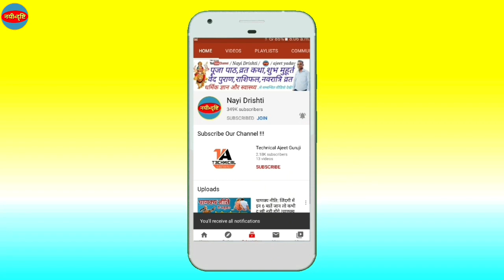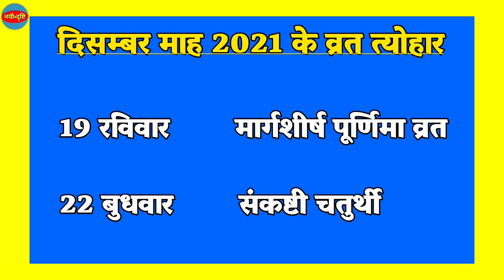दिसम्बर माह 2021 कैलेंडर | 2021 Calendar December |December 2021 ka Calendar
दिसम्बर माह 2021 कैलेंडर | 2021 Calendar December | December 2021 ka Calendar | December 2021 Calendar | Nayi Drishti

december 2021 calendar
2021 calendar
2021 ka
december 2021
2021
2021 december
2021 ka calendar
2025 calendar
december ka calendar
jain calendar 2021
कैलेंडर